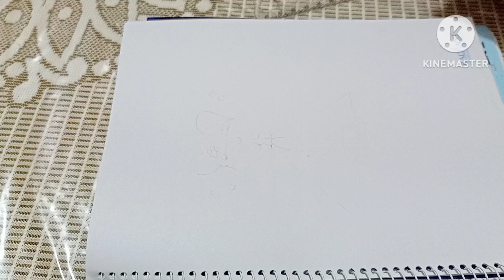Cute Doll Drawing. step by step full video.Art Drawing Easy Drawing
cute doll , very easy drawing, step by step